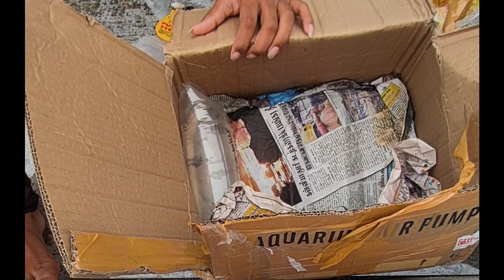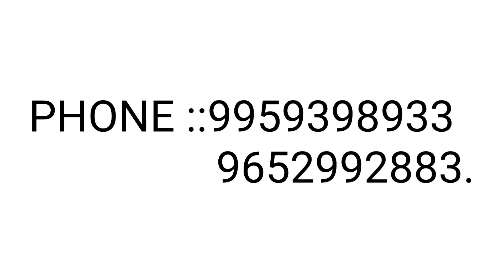FISHES COURIER UNBOXING. SS AQUA TELUGU.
:: OUR WHATS APP GROUP LINK🔗👆👆👆.

SPREAD THE WORD "" SS AQUA TELUGU "".